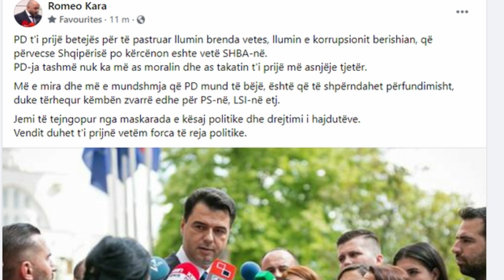“Jemi tejngopur nga maskarada e kësaj politike”, shpërthen i revoltuar Romeo Kara dhe ka një thirrje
“Jemi tejngopur nga maskarada e kësaj politike”, shpërthen i revoltuar Romeo Kara dhe ka një thirrje të rëndësishme: